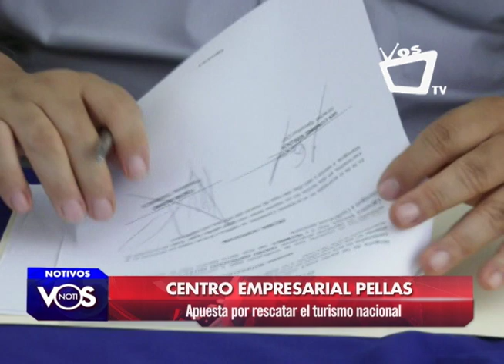Fundación Centro Empresarial Pellas apuesta por rescatar el turismo nacional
La Fundación Centro Empresarial Grupo Pellas firmó una alianza con la empresa costarricense de transporte turístico terrestre TransNica para ofrecer en conjunto con las pymes planes vacacionales familiares orientados a dinamizar la actividad turística a nivel nacional.